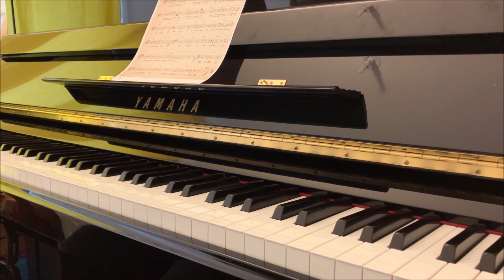La maladie d'amour (Michel Sardou)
Paroles :

Elle court, elle court, la maladie d'amour,
Dans le cœur des enfants de 7 à 77 ans.
Elle chante, elle chante, la rivière insolente
Qui unit dans son lit
Les cheveux blonds, les cheveux gris.

Elle fait chanter les hommes et s'agrandir le monde.
Elle fait parfois souffrir tout le long d'une vie.
Elle fait pleurer les femmes, elle fait crier dans l'ombre
Mais le plus douloureux, c'est quand on en guérit.

Elle surprend l'écolière sur le banc d'une classe
Par le charme innocent d'un professeur d'anglais.
Elle foudroie dans la rue cet inconnu qui passe
Et qui n'oubliera plus ce parfum qui volait.